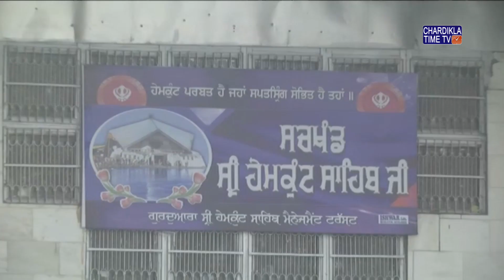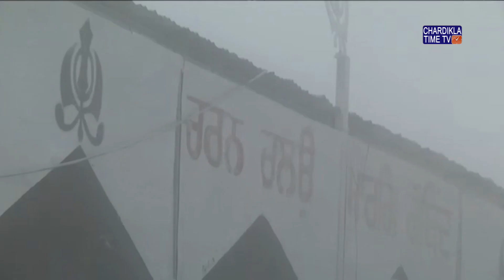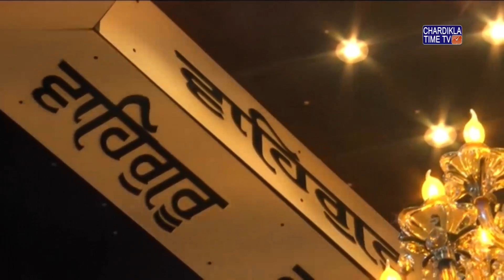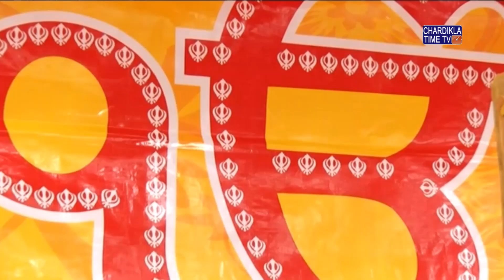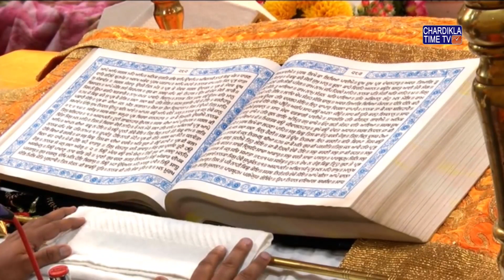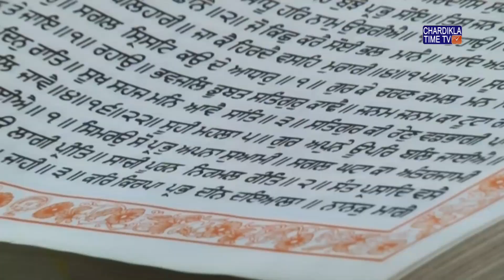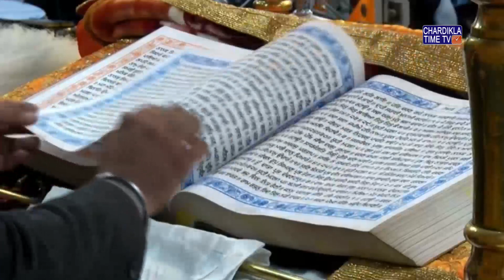LIVE || Sri Hemkunt Sahib Ji || Special Full Coverage || 15.08.2018